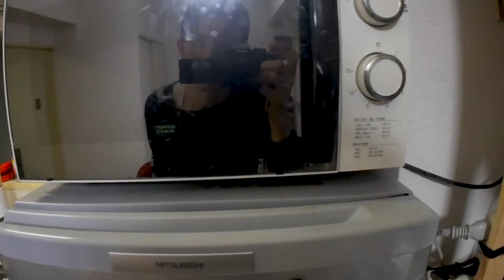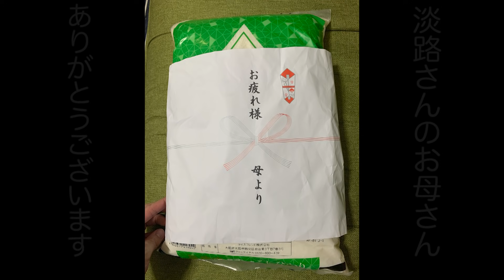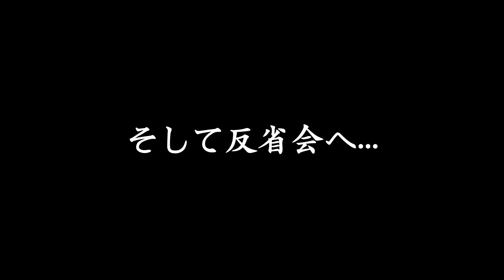【炎の料理対決】なぜ冷蔵庫に味噌３箱も。味噌を減らすついでに勝負といこう！！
使いきれない味噌を冷蔵庫に抱えている人は
真似してみてね。

あらゆる手を使って大嶋さんを倒す
　　　　　　　　　　　　リビあつ裏料理会

【運営/著作元】福坂